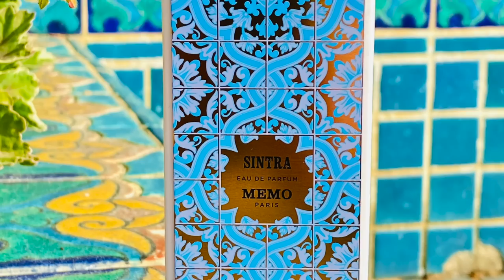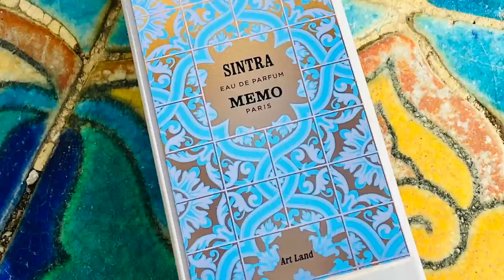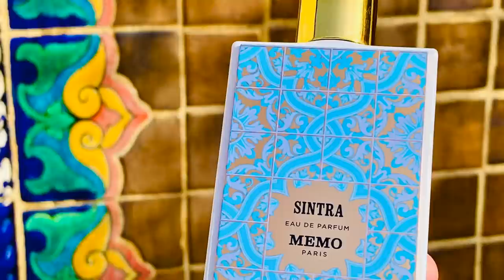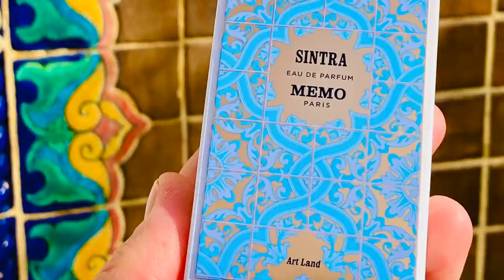MEMO PARIS SINTRA FRAGRANCE REVIEW + 5 OTHER FRAGRANCES THAT SMELL SIMILAR: NEROLI + SWEET NOTES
Today's video is my Memo Paris Sintra Fragrance Review along with 5 other fragrances that are similar to Memo Paris Sintra. Sintra utilizes the delicious combination of Orange Blossom or Neroli or both with sweet notes like Vanilla, Marshmallows, Caramel, and or more. The combination is fabulous and a great delicacy in my culture when I was growing up. Orange Blossom water is used in Middle Eastern cuisine and this is why I love this note as not only do I love the way it smells I love the way it tastes and here in Memo Paris Sintra it's like I'm eating it. In addition to my review, I also have 5 additional options that are similar for you that you can compare and contrast with if you like this style. And if you are a fan of By Kilian Love Don't Be Shy then you should like this style. Have you tried Memo Paris Sintra? Or how about any of the other fragrances I discussed in today's video? Do you enjoy the combination of Orange Blossom or Orange Flower or Neroli with sweet notes like Vanilla, Marshmallows, and or Caramel?

Memo Paris Sintra
Year Of Release: 2020
Price/Size: 75ml/$300
Style: Oriental Floral Fragrance
Perfumer: Alienor Massenet
Concentration: Eau De Parfum

Memo Paris Sintra Fragrance Notes: Marshmallow, Orange Blossom Absolute, Petitgrain, Madagascan Vanilla Absolute, Musk

Memo Paris Sintra Fragrance Accords: White Flowers, Citrus Flowers, Citrus, Vanilla, Sweet, Amber, Spicy

Alternatives:
By Kilian - Love Don't Be Shy: Caramel, Vanilla, Orange Blossom, Sugar, Neroli, Honeysuckle, Jasmine, Rose, Musk
Au Pays De La Fleur D’Oranger - Neroli Blanc Intense: Orange Blossom, Vanilla, Fruits, Mandarin, Jasmine, Sandalwood, Bergamot
Profumum Roma - Battito D’Ali: Orange Flower, Myrrh, Vanille, Cacao, Coconut
EB Florals - Oud Orange Flower: Oud, Orange Flower, Vanilla, Frangipani, Patchouli, Oakmoss, Champaca Flower, Vetiver, Bergamot
Parle Moi De Parfum - Guimauve de Nöel

Memo Paris Sintra Fragrance was sent to me for this review video. The views and opinions for Memo Paris Sintra Fragrance are my own. If you're curious to try Memo Paris Sintra Fragrance please buy or obtain samples/decants prior to purchasing a full bottle. Fragrances I like you might not like and vice versa, so I cannot guarantee you will react to this fragrance as I have.